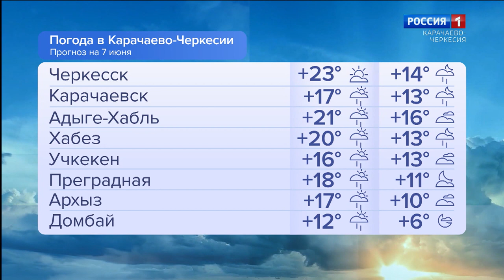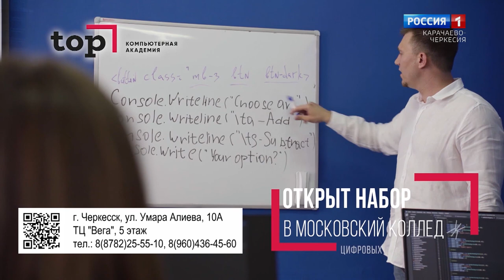Утро России. Карачаево-Черкесия 07.06.2023